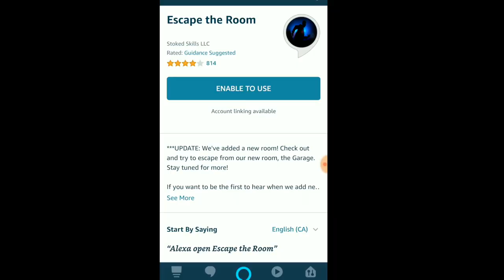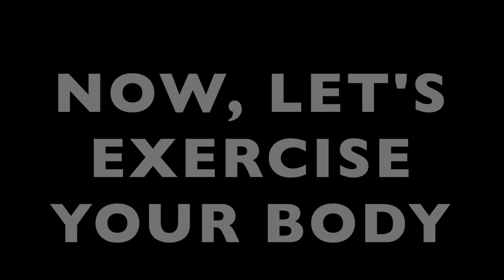5 Ways that Alexa can stop you from being bored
5 Ways that Alexa can stop you from being bored

Dave Nelson, an Alexa expert explains 5 simple ways Amazon's virtual assistant can keep you entertained when you have run out of things to do!

Listening to a mystery
Getting out of an escape room
Playing trivia
True or false
And helping with a guided workout

Dave also talked about the EchoAuto which enables you to put Alexa in your car